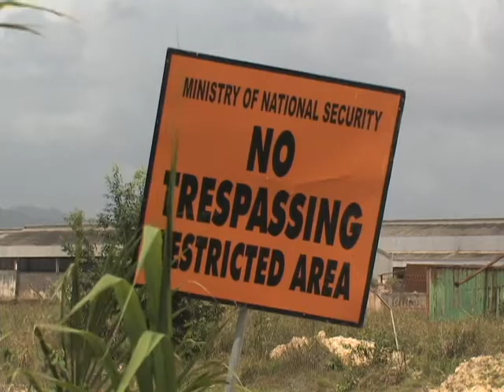Blimp at Camp Cumuto